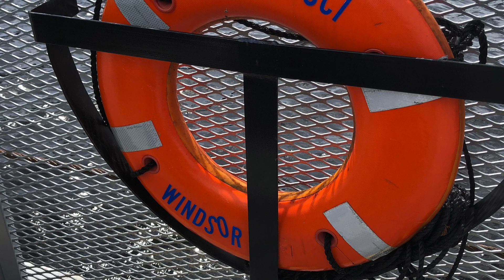San Souci Ferry 4-29-20